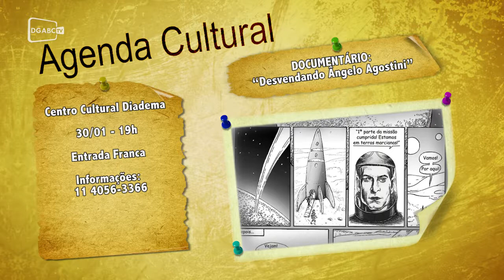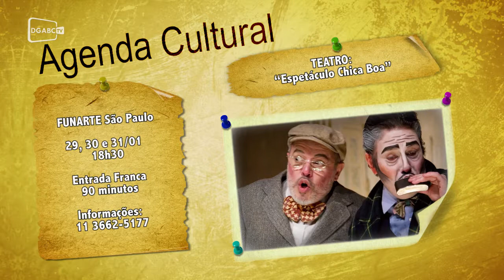Cristiano Araújo é uma das atrações da agenda cultural; veja vídeo